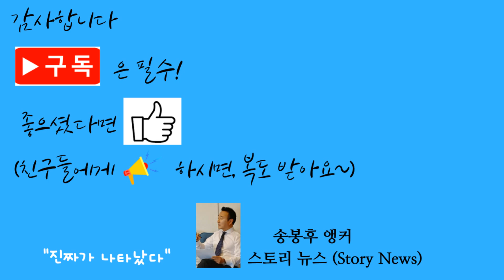[특집] 하루 1-2개 꼭나와, 다이아몬드공원, 미국 아칸소주 다이아몬드 분화구 주립공원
Address
209 State Park Rd, Murfreesboro, AR 71958